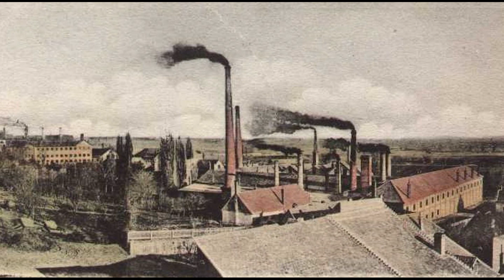Žolnai - od manifakture do kulturne četvrti